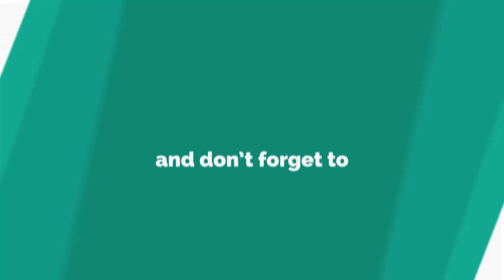New TV star unleashes bowling ball assets in bonkers frontless top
INSTAGRAM star and model La Demi could give lessons on how to stand out on the red carpet.